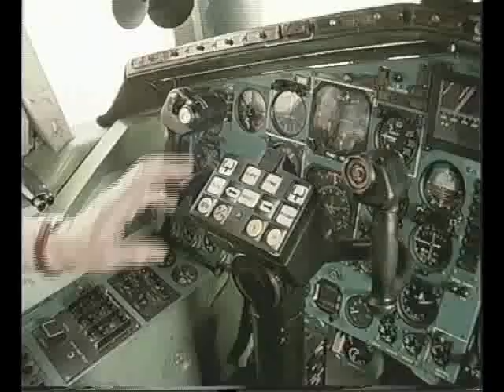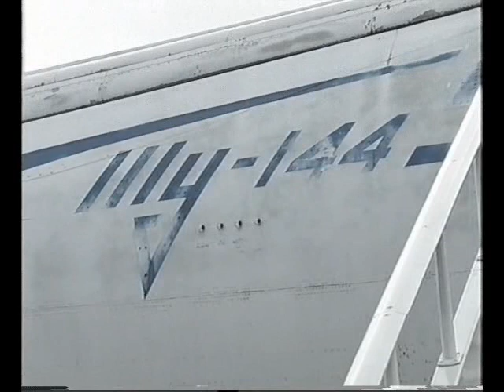Tupolev Tu-144D №77115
Russia today story about the legendary Tupolev Tu-144.

After tests realized in the "004D" model, TU-144D was recommended for operations with passengers and even obtained the airworthiness certificate, but in the mid 80's the economic and political crisis in the USSR was evident and the program was cut down.

In the second half of 80's this aircraft was reutilised for training flights of pilots of the Soviet Space Shuttle "Buran".

CCCP-77115 was never operated by Aeroflot and remains at Zhukovsky airfield. During the MAKS Airshow can be seen parked on the ramp as symbol of the largest and the most complicated program in history of Soviet aircraft industry.

Initially she was designated together with 08-2 to be converted into TU-144LL Flying Laboratory, but this conversion was never realized.

This was the last completed TU-144D.